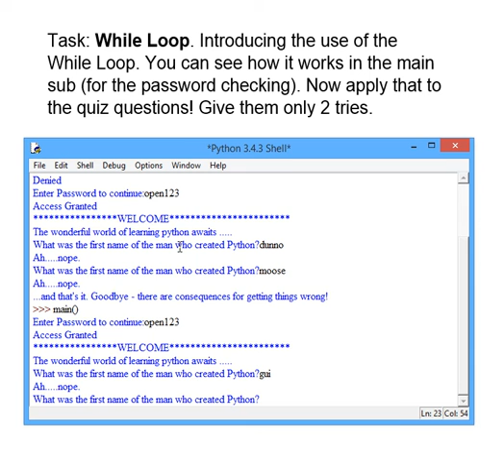7 Introducing While loops quiz question only two tries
- the popular new solve and learn series! The BEST way to learn python. Introducing While loops and boolean flags